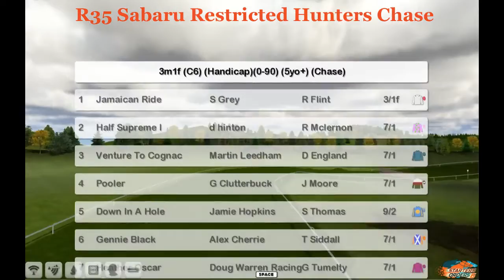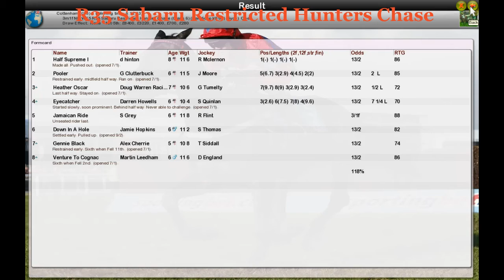NH WK4 R35 Sabaru Restricted Hunters Chase